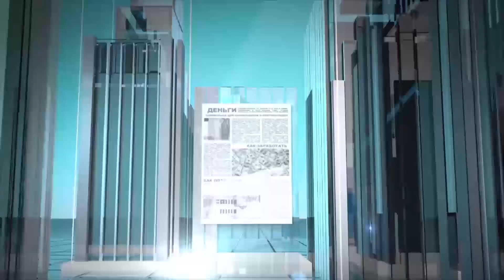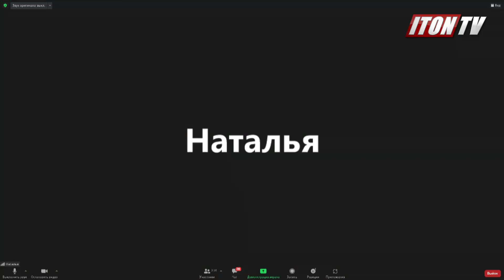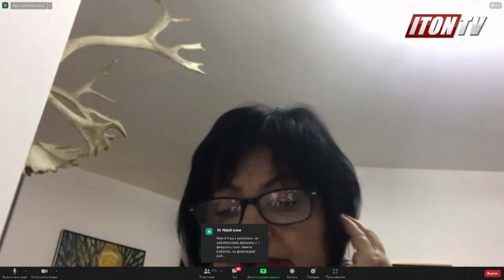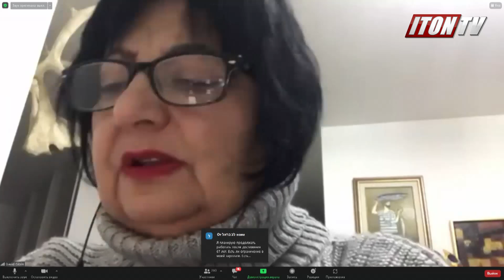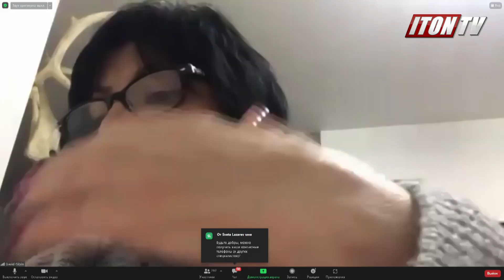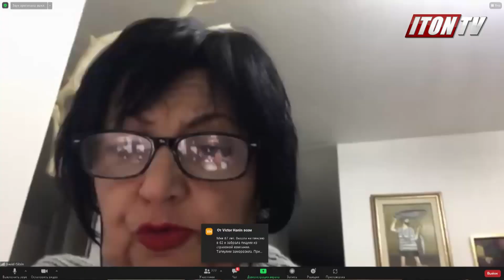Семинар по пенсиям в Израиле: Все, что вы хотели узнать о пенсиях, но стеснялись спросить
В конце января 2022 года в прямом эфире телеканала ITON.TV был проведен Пенсиминар по пенсионному страхованию в Израиле. Вы можете посмотреть запись семинара и получить ответы на все (или почти все) вопросы в сфере пенсионного страхования и планирования пенсии.В Рамках семинара обсуждались следующие темы:
* Правильное  и заблаговременное планирование пенсии.
* Социальные надбавки.
* Распределение пенсионных накоплений .
* Работающие пенсионеры и их права.
*  Юридические вопросы, связанные с окончанием рабочих отношений с работодателем.
* Налоговые льготы, связанные с оформлением пенсии.
В работе семинара принимали участие лучшие специалисты в данной области:
🔸Эльдар Портнов - эксперт в области пенсионного обеспечения и страхования.
🔸Элла Гицин - эксперт-консультант по вопросам института государственного страхования.
🔸Ян Бронфман - эксперт в сфере налогообложения и пенсионного обеспечения
🔸  Павел Мороз - Адвокат по трудовому праву
🔸 Александр Гур-Арье - экономический обозреватель телеканала ITON.TV
 Если у вас возникли дополнительные вопросы, вы можете обратиться по телефону компании Best Seller: 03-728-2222,